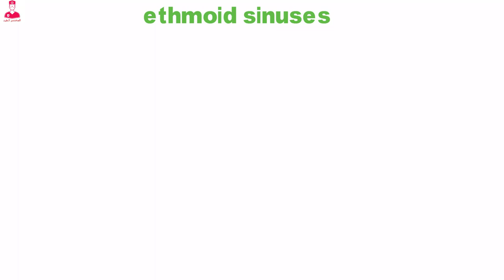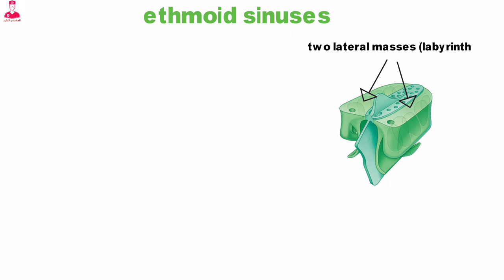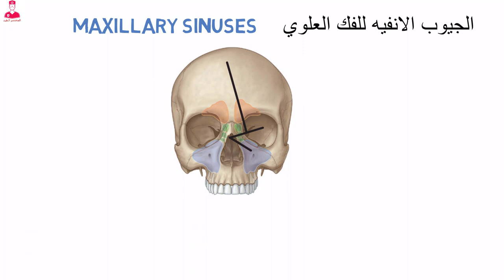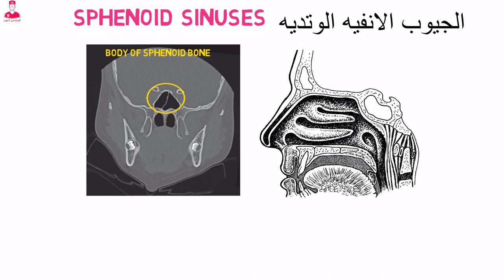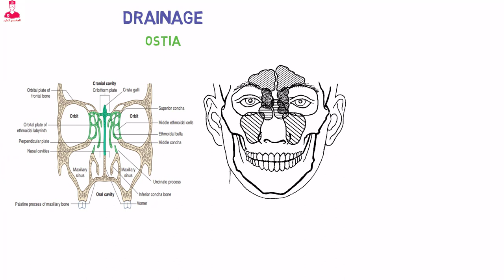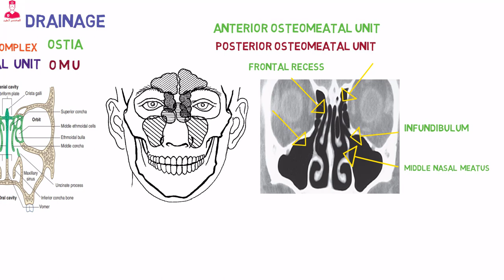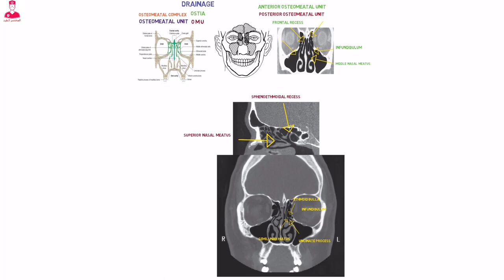الجيوب الأنفية|| paranasal sinuses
00:00 المقدمه
00:33 ethmoid sinuses
02:02 sphenoid sinuses
03:03 frontal sinuses
04:37 osteomeatal unit